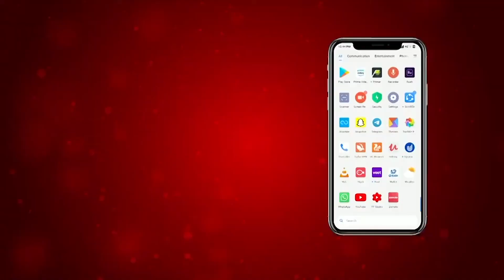Amitabh Bachchan Tested Postive for Corona Virus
Amitabh Bachchan ਨੂੰ ਹੋਇਆ ਕੋਰੋਨਾ
ਨਾਨਾਵਤੀ ਹਸਪਤਾਲ 'ਚ ਨੇ ਭਰਤੀ
 ਪਰੀਵਾਰ ਅਤੇ ਸਟਾਫ ਦੇ ਹੋ ਰਹੇ ਨੇ ਟੈਸਟ
ਸੋਸ਼ਲ ਮੀਡੀਆ 'ਤੇ ਜਾਣਕਾਰੀ ਕੀਤੀ ਸਾਂਝੀ